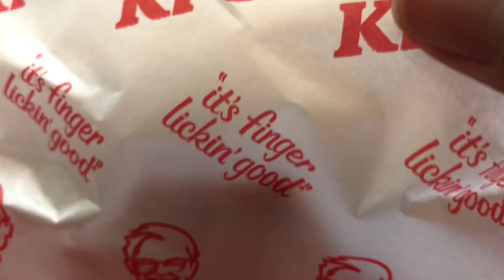กิน กับ Toze | Sander's burger 🍔 จาก เคเอฟซี